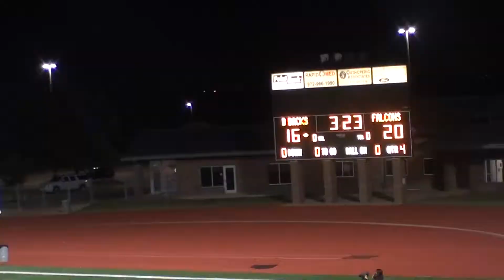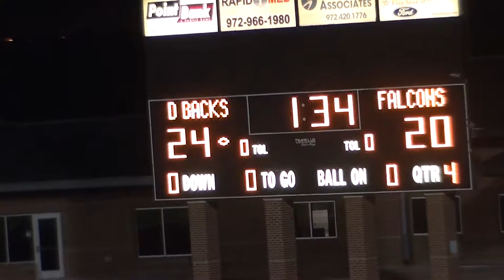Downing vs Forestwood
4th QTR